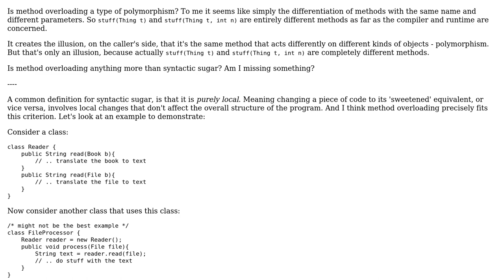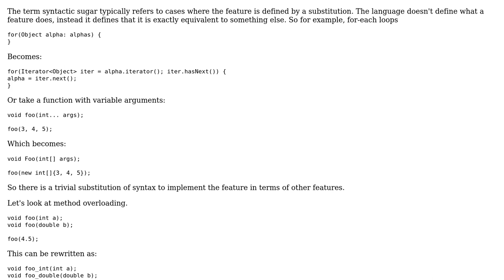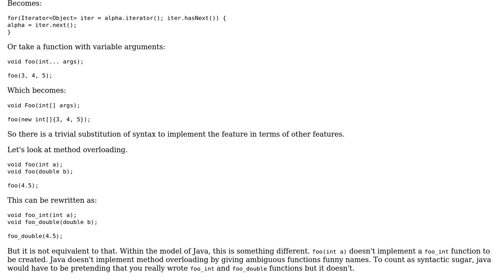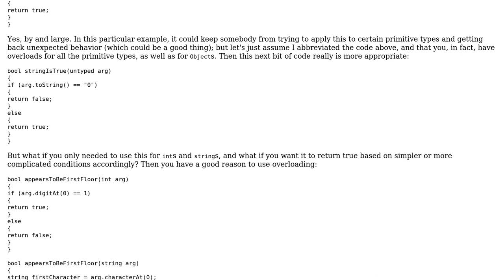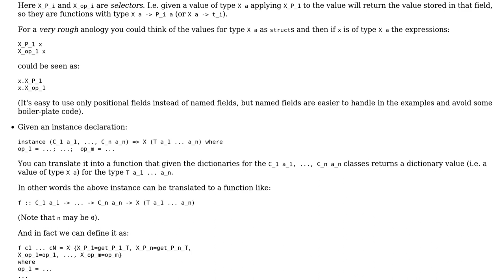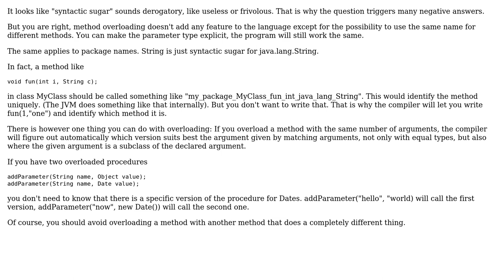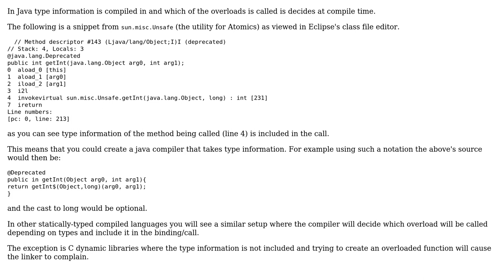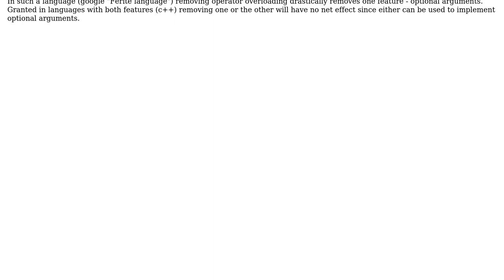Software Engineering: Is method overloading anything more than syntactic sugar? (12 Solutions!!)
Software Engineering: Is method overloading anything more than syntactic sugar?

With thanks & praise to God, and with thanks to the many people who have made this project possible! | Content (except music & images) licensed under CC BY-SA | Music | Images & others | With thanks to user Winston Ewert user Steve Jessop user slebetman user Robert Harvey user ratchet freak user Panzercrisis user Matthieu M. user kdgregory user Jon Jay Obermark user Florian F user Falco user Bakuriu user Aviv Cohn user AProgrammer and the Stack Exchange Network Trademarks are property of their respective owners. You are responsible for your own actions.